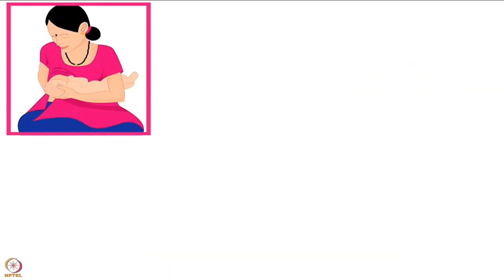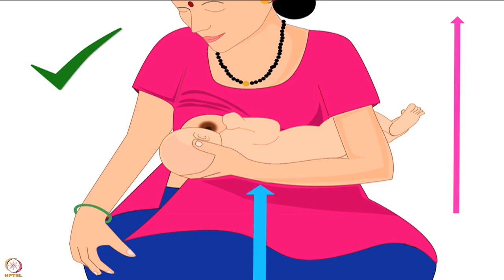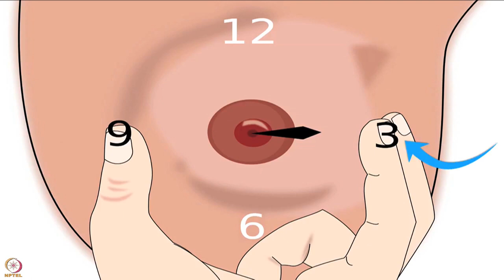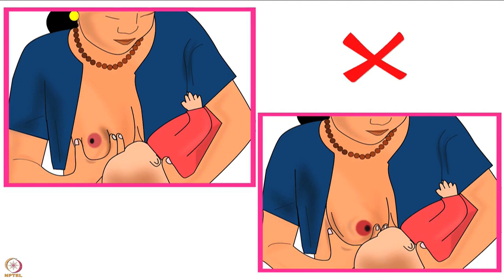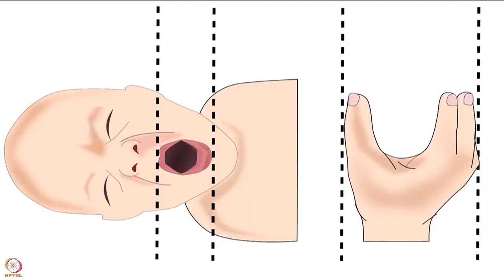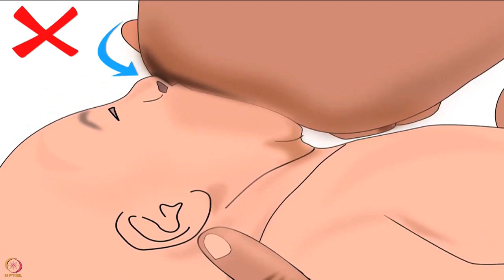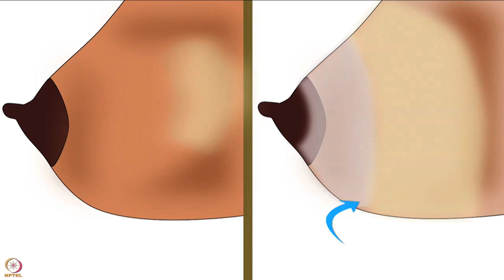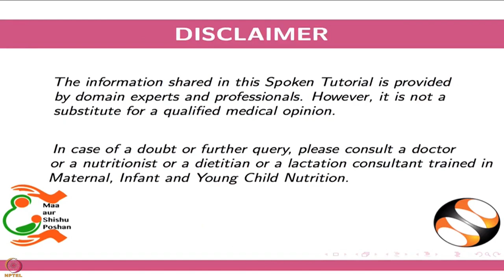Week 8 : Lecture 41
Lecture 41 : Cross cradle hold for breastfeeding - Hindi - Breastfeeding latching - Hindi